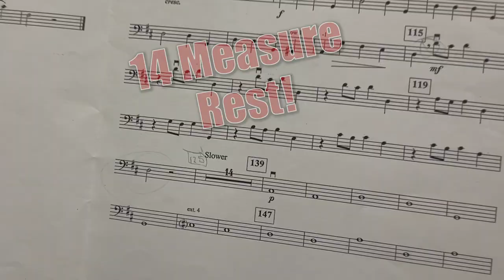How to Count Rests (14 Measures) - Anger Management Edition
Learn how to count multi-measure rests accurately with this helpful tutorial. Watch Debbie count to 14 several times. It's fun! Your orchestra director tries very hard to eliminate confusion and make it extra fun!